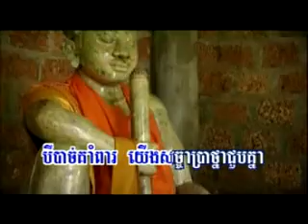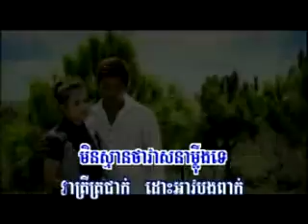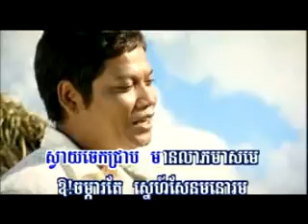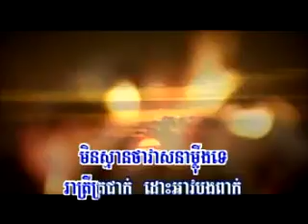HM vol 101 niteat rodov nov mondolkiri B